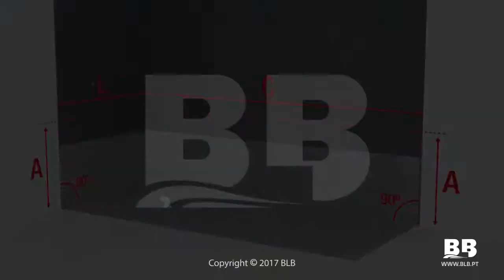Ножки для стальных ванн BLB Europa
Наш магазин занимается продажей и монтажом качественной сантехники.
Наши специалисты смогут подобрать всё необходимое для ванной комнаты.
Работаем по дизайн проектам и проверяем их на правильность составления.
Мы осуществляем оперативную доставку.
На всю продукцию предоставляем фирменную гарантию.
Наш магазин специализируется на Немецкой инженерной сантехнике TECE
Монтажникам даём бесплатно в аренду дорогостоящий инструмент.